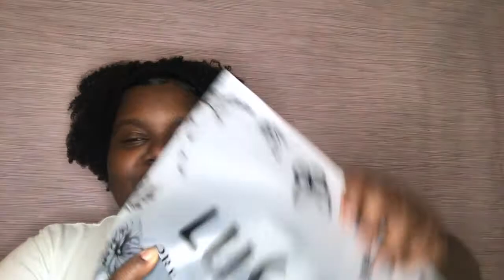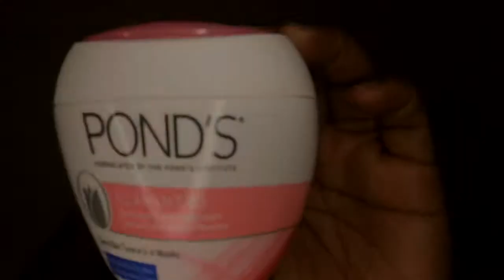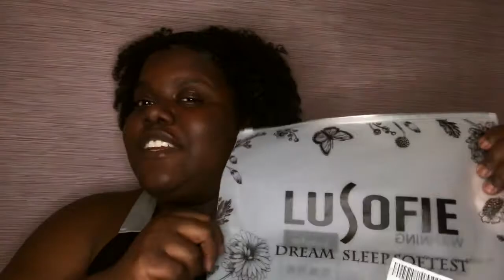My First Promo Package‼️ | I Hit 500 Subscribers‼️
Wasspopin KayGangstas!

I hope you guys enjoyed this video! 💜 Today I did an unboxing of my first promo package! Also don’t forget to check out CC Fashion Apparel! 💋

⚠️ Amazon Store: Lusofie Nightgown Women...